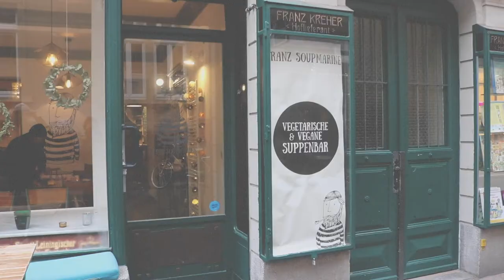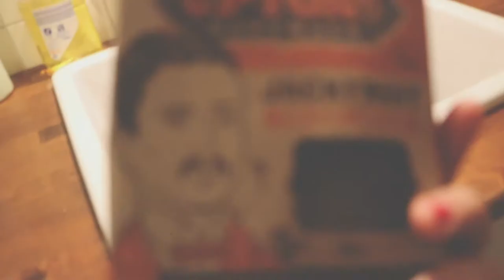heidelberg & rothenburg ob der tauber I travel blog